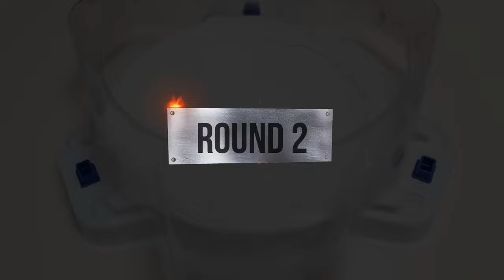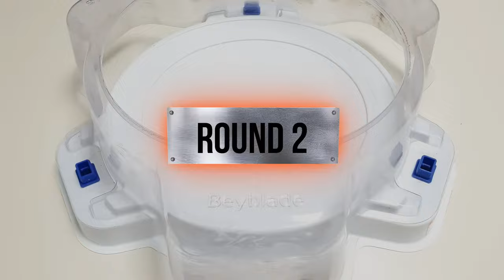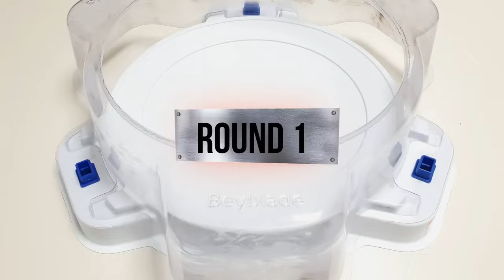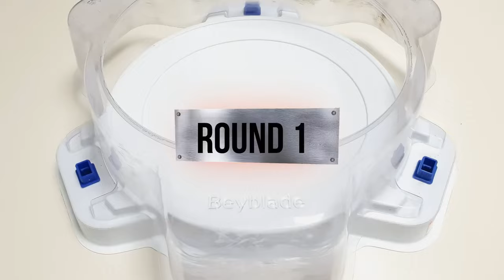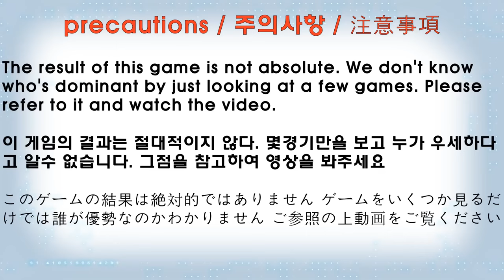【Wind Knight VS ALL Beyblade Burst Marathon】 ベイブレードバースト 베이블레이드 버스트 BU 윈드 나이트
Beyblade X
Chrome Ryugu

Beyblade Burst
Beyblade X